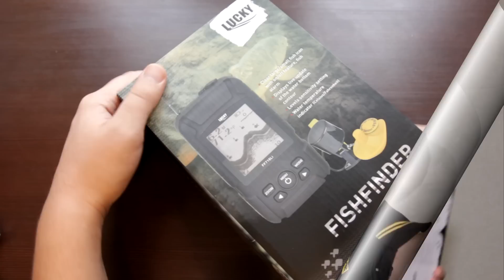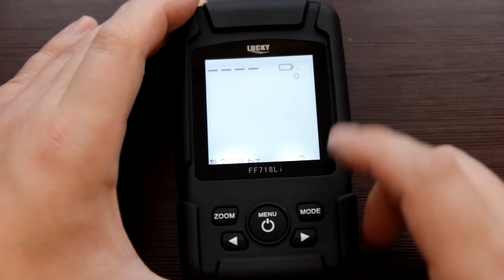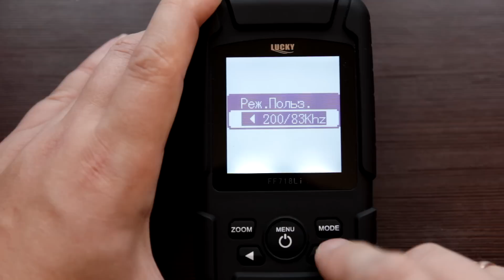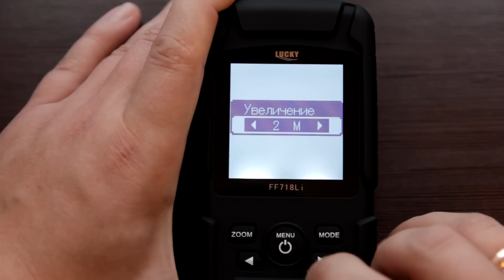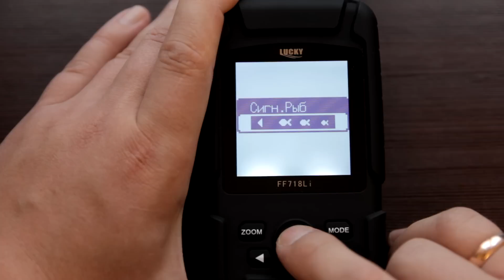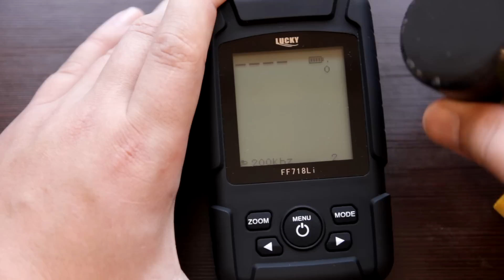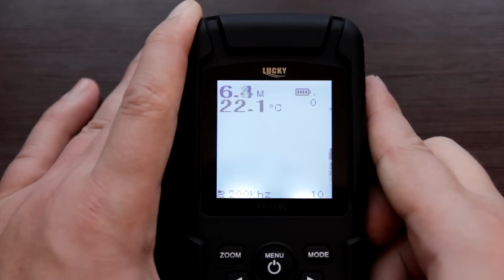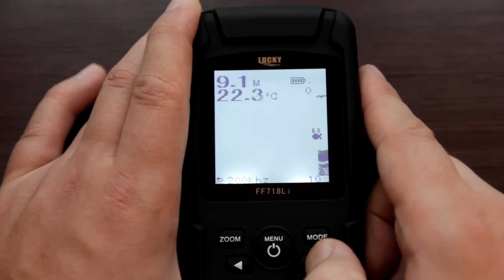Эхолот Lucky FF718Li. Анонс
Эхолот Эхолот Lucky FF718Li универсальный эхолот для рыбакли, который можно использовать как на зимней так и на летней рыбалки, есть возможность подключения беспроводного датчика, который работает на дистанции до 180м. Анонс и небольшой обзор основных характеристик.